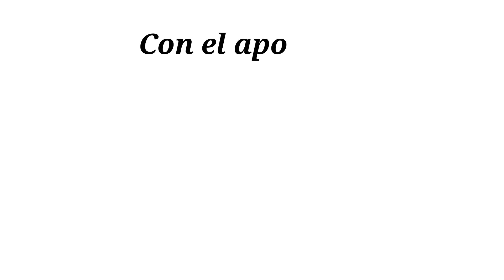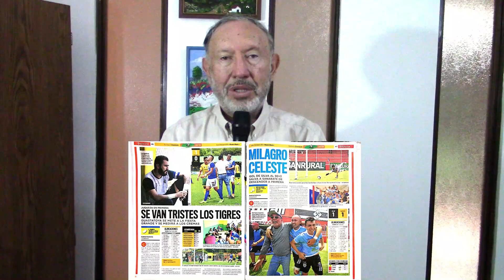Antigua y Coban a Semis, Guasta - Cremas y Toros - Rojos. Celestes y Venados salvan categorías.